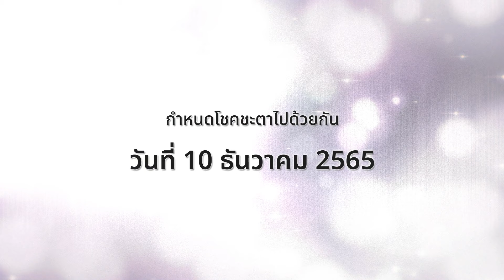Algorhythm Project 1st Concert「𝐔𝐧𝐤𝐧𝐨𝐰𝐧 𝐃𝐞𝐬𝐭𝐢𝐧𝐲」Announcement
Algorhythm Project 1st Concert
คอนเสิร์ตแรกของ Algorhythm Project

เปิดจองตั๋ว วันที่ 1 ตุลาคม 2022 เวลา 12:00 น. ที่เว็บไซต์

「𝐔𝐧𝐤𝐧𝐨𝐰𝐧 𝐃𝐞𝐬𝐭𝐢𝐧𝐲」
คอนเสิร์ต Virtual Youtuber (VTuber) ที่ยิ่งใหญ่ที่สุดในประเทศไทย

10 ธันวาคม 2022

จัดที่ Quartier CineArt @ EmQuartier

มากำหนดโชคชะตาไปพร้อมกัน